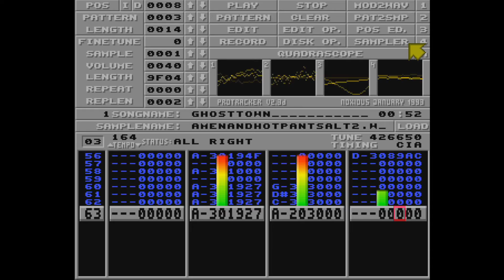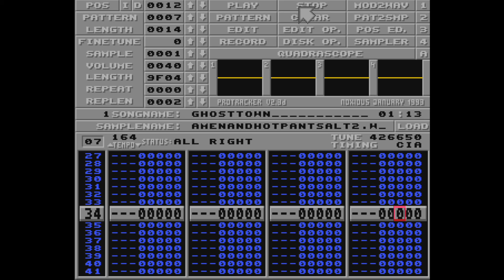Protracker somg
A protractor is a measuring instrument, typically made of transparent plastic or glass, for measuring angles.

Some protractors are simple half-discs or full circles. More advanced protractors, such as the bevel protractor, have one or two swinging arms, which can be used to help measure the angle.

Most protractors measure angles in degrees (°). Radian-scale protractors measure angles in radians. Most protractors are divided into 180 equal parts. Some precision protractors further divide degrees into arcminutes.

They are used in mechanics, engineering and geometry.

A bevel protractor is a graduated circular protractor with one pivoted arm; used for measuring or marking off angles. Sometimes Vernier scales are attached to give more precise readings. It has wide application in architectural and mechanical drawing, although its use is decreasing with the availability of modern drawing software or CAD.

Universal bevel protractors are also used by toolmakers; as they measure angles by mechanical contact they are classed as mechanical protractors.
The bevel protractor is used to establish and test angles to very close tolerances. It reads to 5 arcminutes (5′ or 1/12°) and can measure angles from 0° to 360°.

The bevel protractor consists of a beam, a graduated dial and a blade which is connected to a swivel plate (with Vernier scale) by thumb nut and clamp. When the edges of the beam and blade are parallel, a small mark on the swivel plate coincides with the zero line on the graduated dial. To measure an angle between the beam and the blade of 90° or less, the reading may be obtained direct from the graduation number on the dial indicated by the mark on the swivel plate. To measure an angle of over 90°, subtract the number of degrees as indicated on the dial from 180°, as the dial is graduated from opposite zero marks to 90° each way.

Since the spaces, both on the main scale and the Vernier scale, are numbered both to the right and to the left from zero, any angle can be measured. The readings can be taken either to the right or to the left, according to the direction in which the zero on the main scale is moved.

so basically i listen to a lot of old skool jungle/drum and bass and i know a couple nerds who helped me start learning how to make that kind of stuff myself.
its not done, nor is it that good, but i have to work all day tomorrow and i'm probably just gonna forget about this project completely after a couple days anyway so may as well :/

Amen break, Hot Pants break, Apache break, Deirdre, Nibiru (unreleased), Soleraes, Rock of Ages, etc